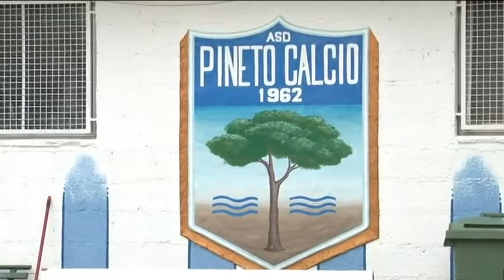Pineto, ecco Ragatzu e Straccia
Dopo le ultime tre sconfitte consecutive e la sequela di infortuni il Pineto corre ai ripari e tessera l'attaccante Ragatzu e il centrocampista argentino Straccia. Nelle prossime ore è attesa anche la firma di un altro centrocampista, Rinaldi